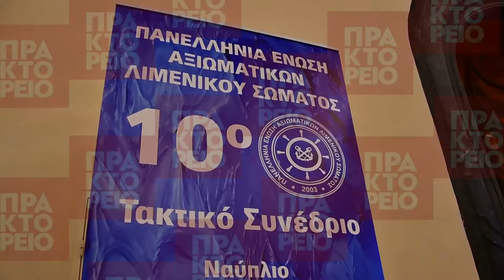10ο Συνέδριο αξιωματικών Λιμενικού στο Ναύπλιο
Στην έναρξη του συνεδρίου παρευρέθηκαν ο Υπουργός Ναυτιλίας και Νησιωτικής Πολιτικής Παναγιώτης Κουρουμπλής, ο Υφυπουργός Ναυτιλίας και Νησιωτικής Πολιτικής Νεκτάριος Σαντορινιός, ο πρώην υπουργός Ναυτιλίας Θοδωρής Δρίτσας, ο Αρχηγός Λ.Σ.-ΕΛ.ΑΚΤ. Αντιναύαρχος Λ.Σ. Σταμάτιος Ράπτης, ο Λιμενάρχης Ναυπλίου Σπύρος Μαρίνος και Ανώτατοι, Ανώτεροι και Κατώτεροι Αξιωματικοί του Λιμενικού Σώματος και της Ελληνικής Ακτοφυλακής. Στο συνέδριο επίσης απηύθυναν χαιρετισμό οι βουλευτές Αργολίδας Γ.Γκιόλας, Γ. Ανδριανός και Γ. Μανιάτης. ΑΠΕ-ΜΠΕ/Μπουγιώτης Β.